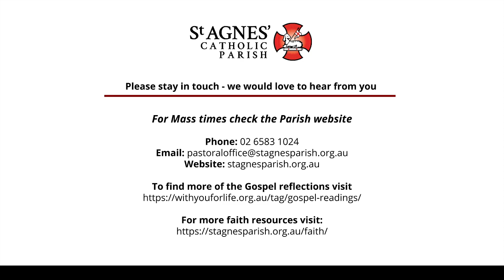Gospel Reflection for Thursday – 5th Week of Lent (30 March) - Before Abraham was, ‘I am’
Fr Paul reads from the Gospel of John (8: 51-59) in which Jesus says to the Jews ‘If I were to seek my own glory that would be no glory at all. My glory is conferred by the Father, by the one of whom you say He is our God’.

Fr Paul this Gospel passage brings to a climax the account of the confrontation of Jesus with ‘the Jews’ in the Temple at the Festival of Tabernacles.  It tells us of the glory, which the Father confers on Jesus. This glory is awesome and inspiring. It is something that rightly belongs only to the Divine.

When Moses, despairing at the failure of the Israelites immediately after the conclusion of the Covenant on Sinai, asks to see God’s glory (Exodus 33:8); he is permitted to see God’s glory only from behind, for no one can see God and live. Again Isaiah, in his vision in the Temple, is bowled over by the sight of God’s glory (Isaiah 6), and again Ezekiel is bowled over by seeing something that ‘looked like the glory of the Lord’ (Ezekiel 1:28). So, glory properly belongs to God alone, and is an inspiring and awesome experience.

In the beginning of John’s Gospel, the phrase ‘we saw his glory’ expresses the summit of revelation at the Incarnation. By his first sign at Cana Jesus made his glory known (2:11), but the fullness of his glory is to be shown only by the Hour of his Passion and Resurrection, the two being seen as one single moment: ‘Now, Father, it is time for you to glorify me with that glory I had with you before the world was (17:5). So, the revelation of God’s glory in Jesus is another way of expressing the divinity of Christ.

With this in mind, Jesus at the end of this Gospel adopts as his own the divine name, ‘I AM’.

Fr Paul says today’s Gospel challenge is reflect on the glory conferred on Jesus by the Father and to reflect on that name – I AM.